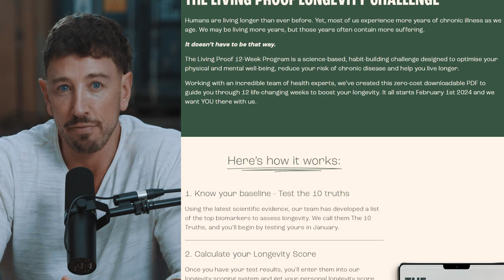Can Hyperpalatable Foods Lead to Food Addiction? | Tera Fazzino | The Proof Clips EP #298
In this insightful clip from The Proof, Simon Hill, a renowned nutrition expert, shifts focus to explore the pressing issue of food addiction, offering clear, evidence-backed viewpoints. Tera Fazzino provides an in-depth analysis of the high consumption of hyperpalatable foods and their physiological effects, distinguishing between mere enjoyment and clinical addiction.

This segment particularly delves into:
• The concept and reality of food addiction among adults in the United States.
• The distinction between psychological addiction and physical dependence on hyperpalatable foods.
• Factors contributing to vulnerability towards food addiction, including biology, socioeconomic status, and mental health.
• The parallels between food addiction and alcohol dependence, highlighting the nuances in addictive behaviours.

Stay informed with the latest in nutrition science and join the conversation on cutting-edge research and developments in understanding food addiction and its broader impact on society.